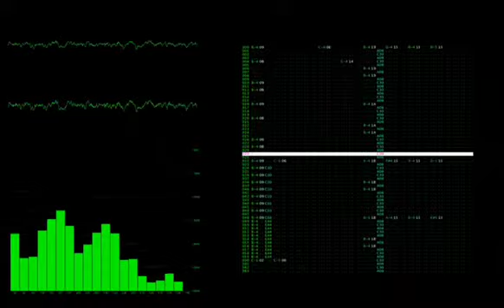Natural Selektor (short) - Ion Fury - Jarkko Rotsten